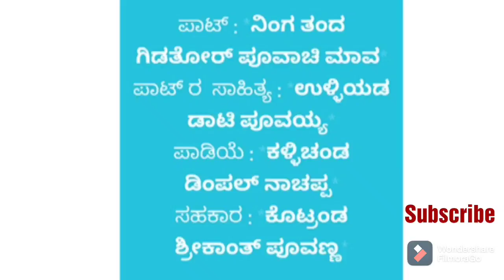Kodava song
@My Joyful Journey   youtube